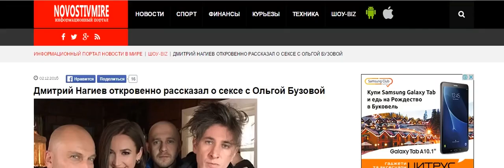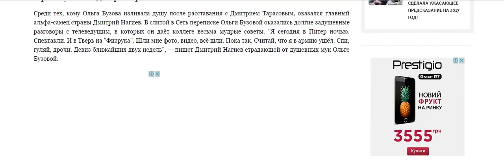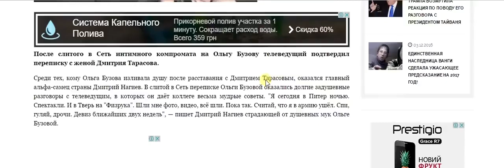Дмитрий Нагиев откровенно рассказал об откровенном с Ольгой Бузовой